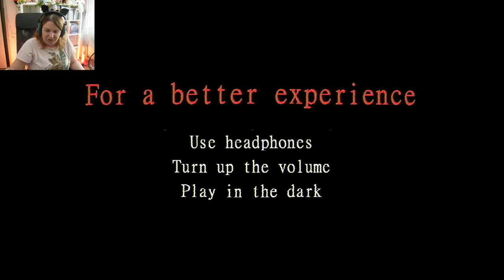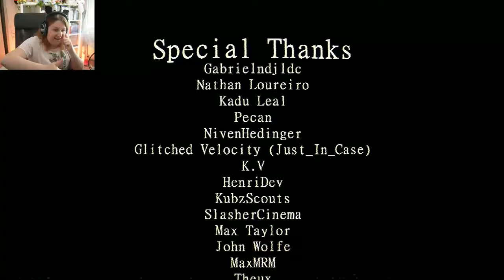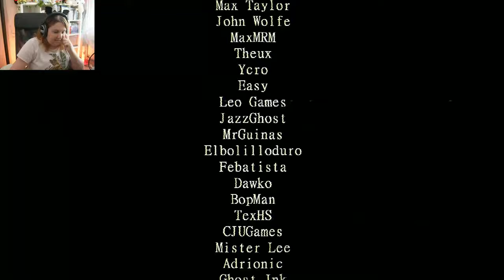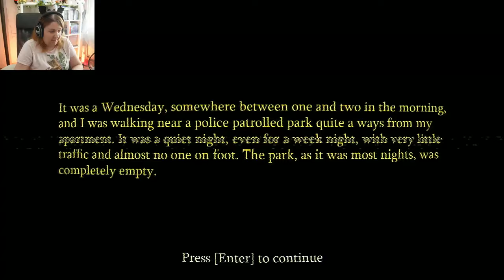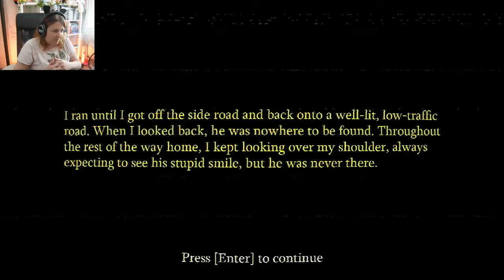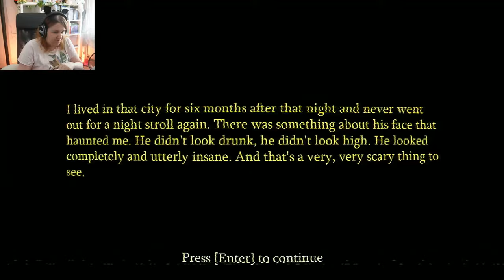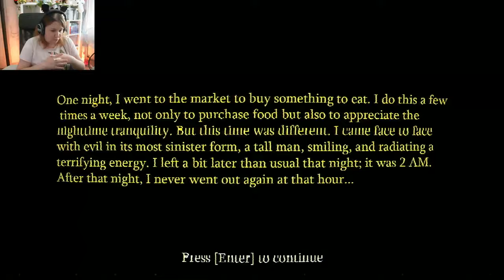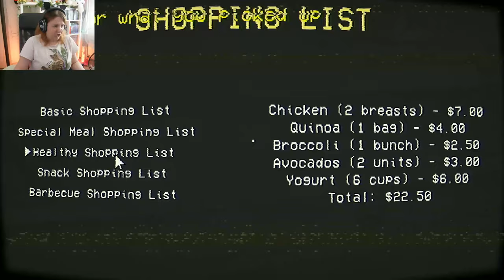Don't go shopping at TWO IN THE MORNING!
So your genius brain decides to go shopping at 2 AM, and now a weird smiling man is following you.

a game by NoxusGameStudio